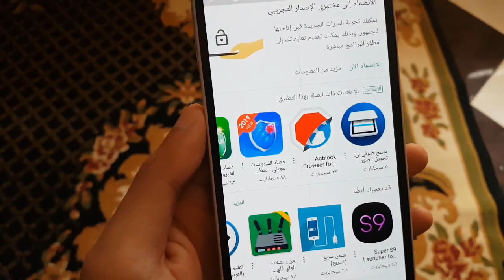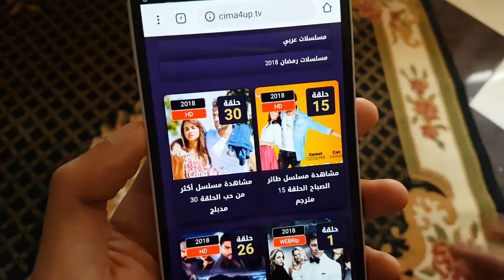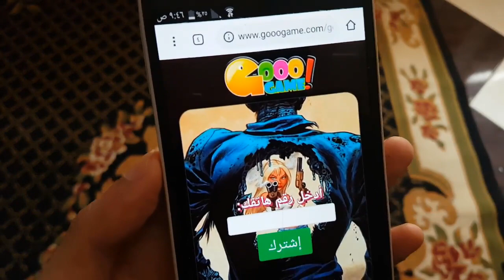كيفية منع الاعلانات المزعجة في الاندرويد علي المتصفح ( بدون روت)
رابط تحميل برنامج اداه منع الاعلانات بسهولة بدون روت علي جميع المتصفحات
منع ظهور الاعلانات المزعجة للاندرويد 2018 - قل وداعا لظهور الإعلانات على هاتفك (بدون روت) !!
هل تعاني من مشكل ظهور الاعلانات المزعجة على هاتفك الاندرويد ؟ هل تريد الحل النهائي لمنع الإعلانات من الظهور.